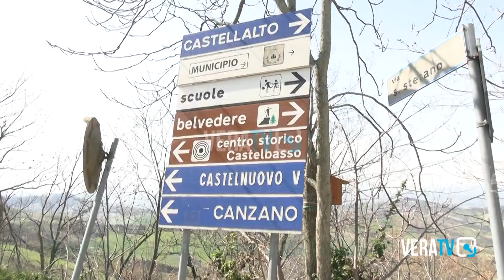Castellalto - Il Comune in campo a favore delle famiglie in difficoltà